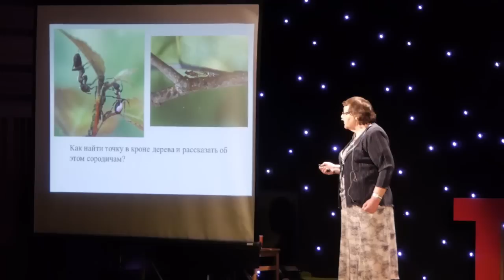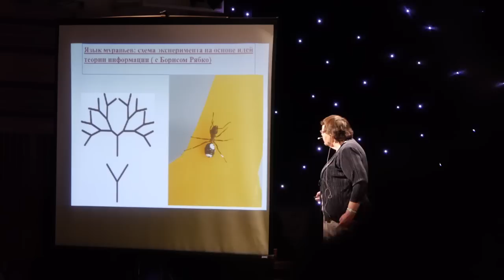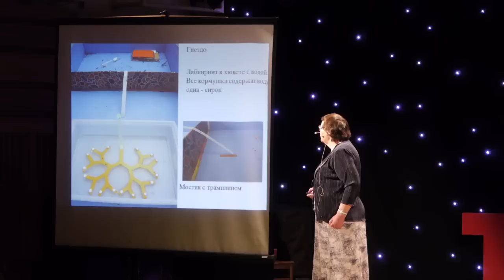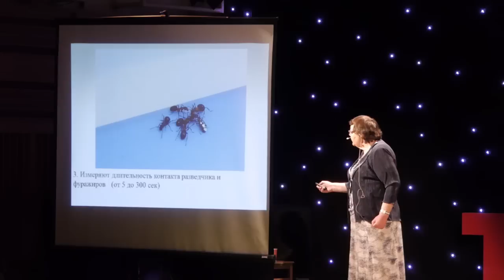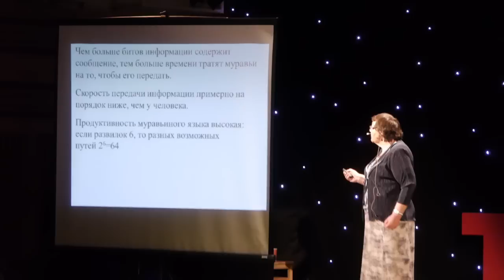Ants' language and intelligence | Zhanna Reznikova | TEDxNovosibirsk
According to legend, King Solomon's ring helped him to understand the language of birds and animals, and talk to them. The success of scientists in deciphering the signals of animals is modest: they are able to understand the language of dancing bees and monkeys' cries of alarm. Artificial languages mediators allowed us to engage in dialogue with the apes and find out that they can make jokes, cheat and swear. That means, in the natural communication of certain animals is hidden potential unknown until now. To understand the language of animals in nature, without having to decipher it, Zhanna and her co-author - an expert in information theory Boris Ryabko - came up with a completely new approach and tested it on red wood ants. The talk is about how they opened the secrets of the inhabitants of the anthill, and how this knowledge can change our view of the world.

Professor, researcher in the fields of Behavioural Ecology, Comparative and Cognitive Ethology, Ecology and Behaviour of Social Insects. Author of  over 150 scientific publications, among which a book "Animal Intelligence: From Individual to Social Cognition" (Cambridge University Press, 2007) and 8 monographs in Russian.
Head of the Laboratory of behavioural ecology of animal communities, Institute of Systematics and Ecology of Animals, Siberian Branch RAS;
Head of the Department of Comparative Psychology, Novosibirsk State University.
A member of the International Council of Ethologists.